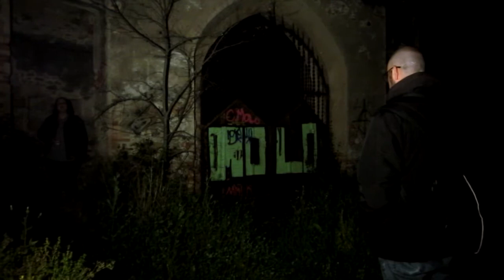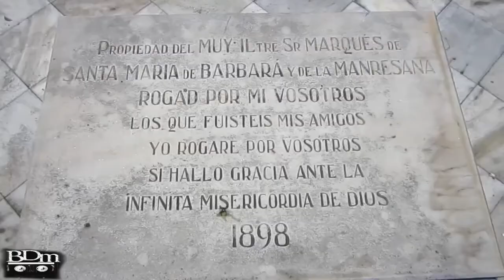TORRE SALVANA- EL CASTILLO DEL INFIERNO- PSICOFONIAS 2017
Un año más tarde, volvemos a Torre Salvana para continuar experimentando. Una noche en la cual, se registraron unas psicofonías muy relevantes sobre el lugar, y además, visitamos la tumba donde yacen los marqueses de la Manresana, unos de los últimos inquilinos.